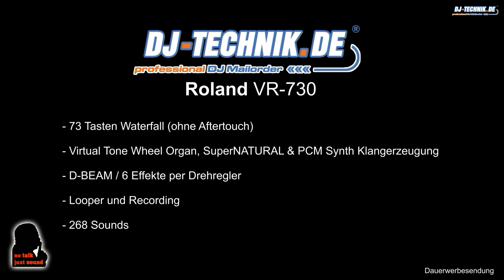DJ-Technik.de - NO TALK, JUST SOUND - Roland VR-730 Synth Sounds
Roland VR-730 angespielt at @djtechnikde

00:00 - Intro
00:13 - JP8 Brass
00:23 - Hybrid Brass
00:28 - Juno Brs
00:38 - JP8 Strings 1
00:48 - JP8 Strings 2
00:59 - Juno Strings 1
01:09 - Saw Lead 1
01:15 - Super Saw Ld
01:24 - Pure Sine Ld
01:33 - ElectroBass
01:40 - Foundation
01:45 - Chow Bs
01:50 - Syn Bass
01:59 - Soft Pad 1
02:12 - Heaven Pad
02:21 - Sweep Pad
02:30 - Dreaming
02:46 - Vox Pad 1
02:57 - HyperVent Chr
03:04 - JD80 Soft Vox
03:14 - FX1
03:23 - FX2
03:30 - FX3
03:45 - FX6
04:00 - Main Features

Billèrer Str. 3a
DE 36100 Petersberg
Mo - Fr: 10:00 - 13:00 Uhr
Mi - Fr: 14:00 - 18:00 Uhr